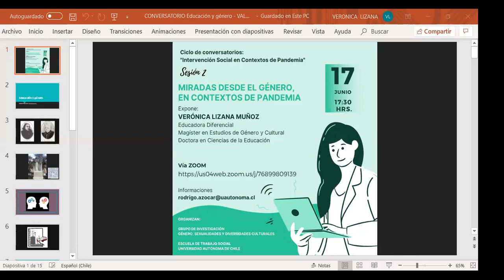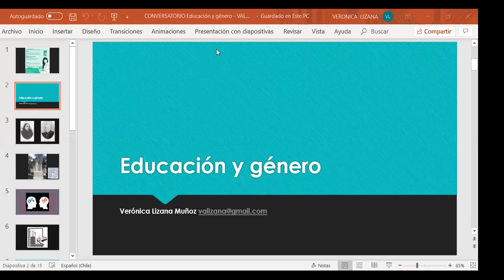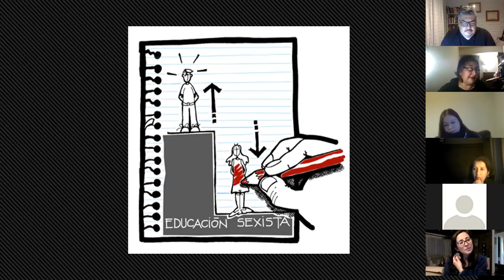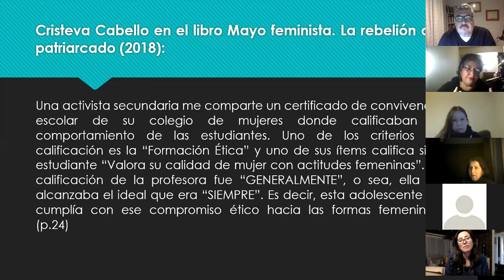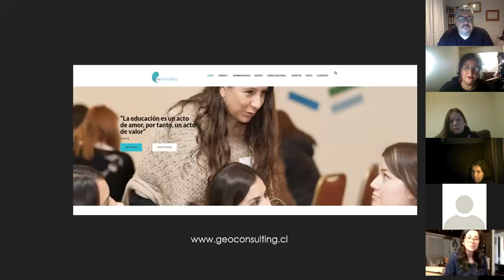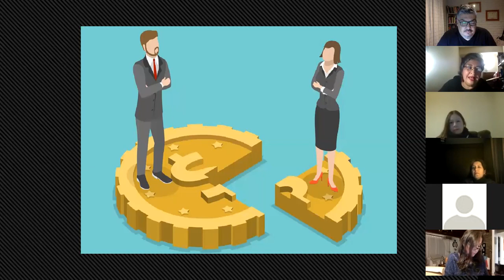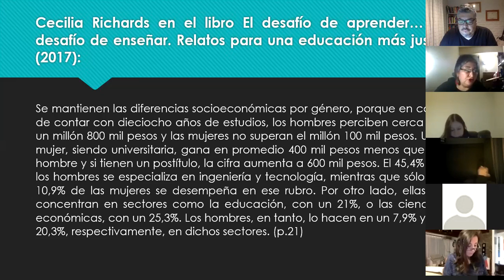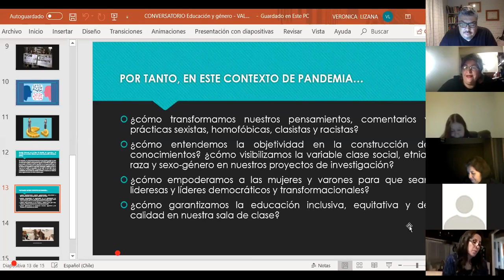2. "Miradas desde el género en contexto de pandemia" - Dra. Verónica Lizana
- "Miradas desde el género en contexto de pandemia".
- Dra. Verónica Lizana - P.U.C/UMCE.
- Ciclo de conversatorios: Intervención social en contextos de pandemia.
- Organiza Grupo de investigación en género, sexualidades y diversidades culturales.
- Escuela de Trabajo social, Universidad Autónoma de Chile.
- 17 de junio 2020.